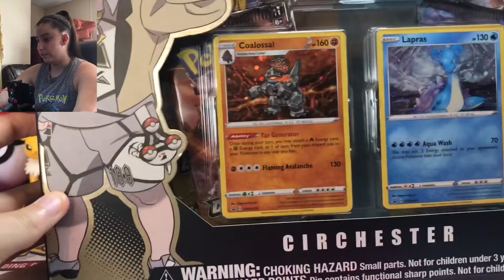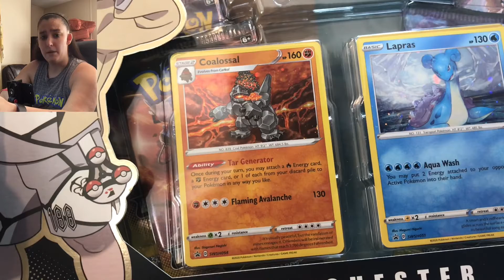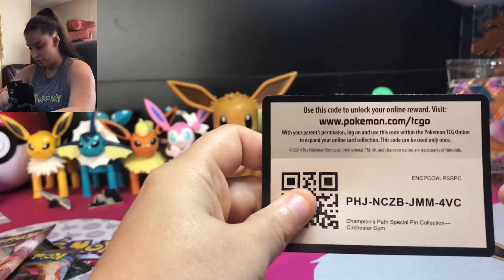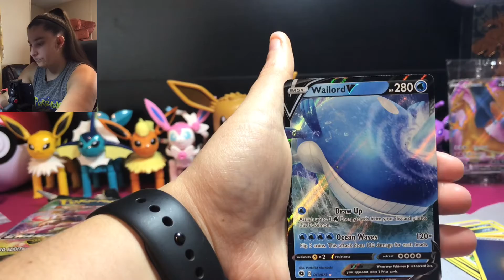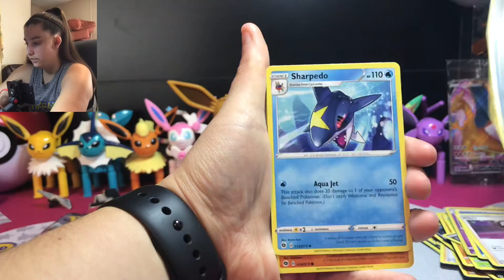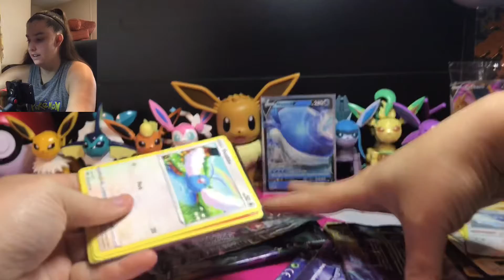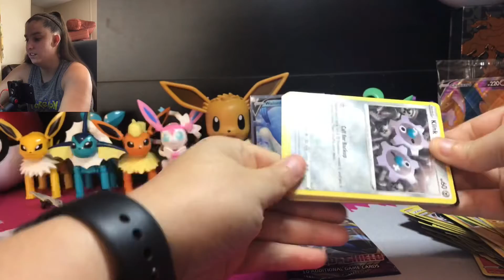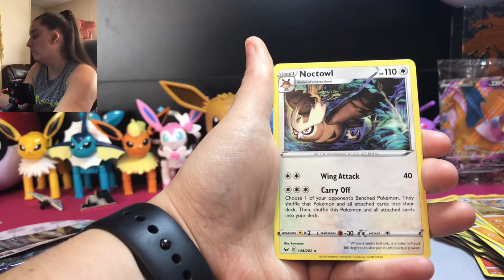100 Sub Special | CHAMPIONS PATH OPENING!!!!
Thank you for the support and helping this channel to grow! This week I want to bring you the following openings:
Today- Champions path
Tuesday- Shinning Legends
Wednesday- Hidden Fates
Thursday- Shinning Legends
Friday- Sword and Shield ETB

If you want to do fan mail let me know by dm or email.